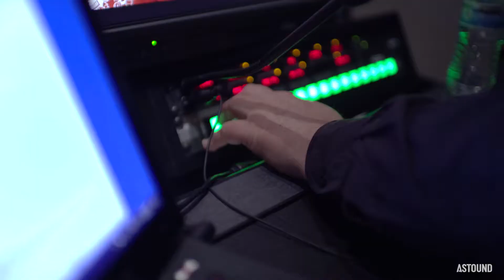Influencers to LA Studio for Super Bomberman R Livestream | Konami Youtube Event 2017 | ASTOUND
ASTOUND was contracted to provide full production services—including pre-production creative, four camera shots and live editing for broadcast, scenery, lighting, audio and still production, and post production video—for four livestream broadcasts based on a custom set installed at the YouTube Spaces studios in Los Angeles. Partnering with Las Vegas film and commercial production company, Oogoog, ASTOUND was able to deliver and capture the excitement of the entire process from start to livestream.